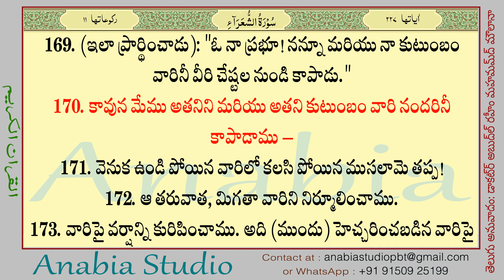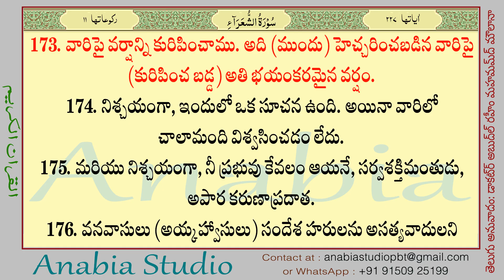KR 1099 Telugu s026 168 173